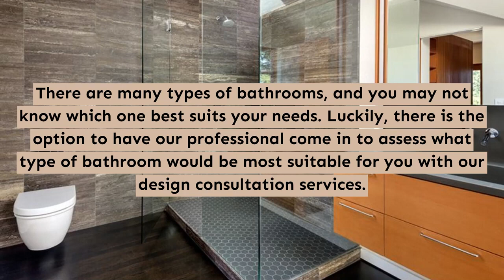Bathroom Remodeling in Venice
My Socal Builders Venice
1007 Abbot Kinney Blvd
Venice, CA, 90291

Bathroom remodeling near me in Venice
Bathroom remodeling ideas in Venice
Bathroom remodeling cost in Venice
Bathroom remodeling companies in Venice
Bathroom remodeling contractors near me in Venice
Bathroom remodeling plans in Venice
Bathroom remodeling design ideas in Venice
Bathroom remodeling design modern in Venice
Bathroom remodeling design tile in Venice
Ideas for bathroom remodels in Venice
Bathroom vanities in Venice
Bathroom cabinets in Venice
Bathroom decor in Venice
Kitchen remodelers in Venice
Kitchen remodel in Venice
Kitchen remodeler in Venice
Kitchen remodels ideas in Venice
Kitchen remodel ideas in Venice
Kitchen remodels cost in Venice
Kitchen remodel cost in Venice
Kitchen remodelers near me in Venice
Kitchen remodel near me in Venice
Kitchen design in Venice
Kitchen design ideas in Venice
Kitchen design cabinets in Venice
Kitchen design modern in Venice
Kitchen cabinets in Venice
Home addition in Venice
Home addition ideas for small homes in Venice
Home addition cost in Venice
Home addition cost per square foot in Venice
Home addition ideas in Venice
Home addition kits for mobile homes in Venice
Home addition plans in Venice
Room addition in Venice
Room addition ideas for small homes in Venice
Room addition cost in Venice
Room addition ideas in Venice
Room addition kits for mobile homes in Venice
Room addition cost per square foot in Venice
Room addition plans in Venice
Cost to add a room in Venice
Family room addition plans in Venice
Diy room addition kits in Venice
Custom cabinets for bathroom in Venice
Custom bathroom cabinets in Venice
Bathroom with vanities in Venice
Lights for bathroom vanities in Venice